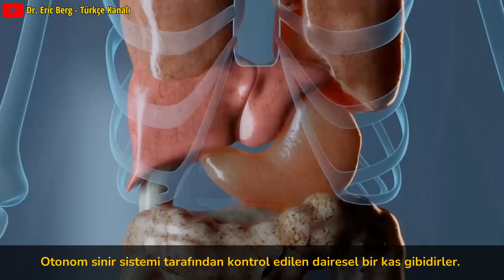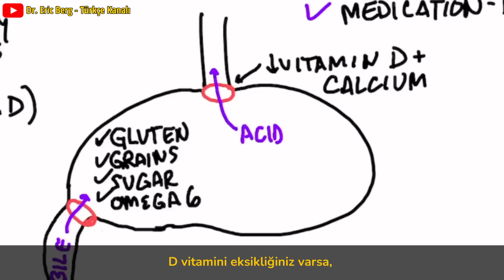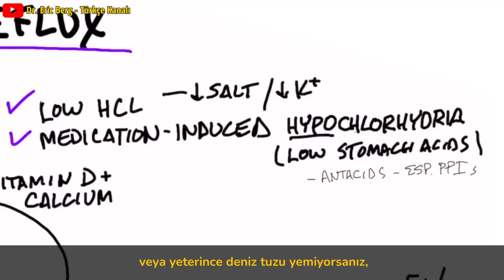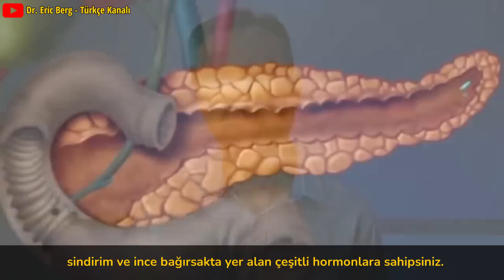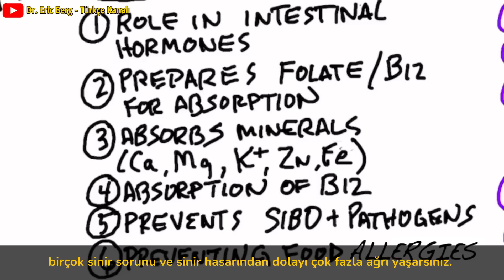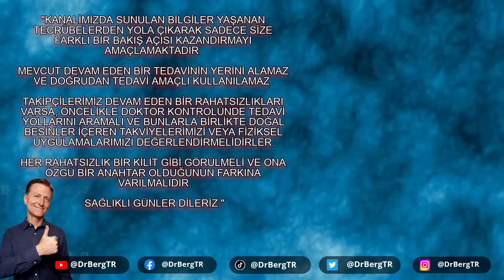Asit Reflü Tedavisinde Dikkat Edilmesi Gerekenler | Dr.Berg Türkçe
Asit reflü ve mide ekşimesinden kurtulma hakkında bilmeniz gereken her şeyi öğrenin!

Zaman damgaları
0:00 Giriş: Asit reflü hakkında bilmeniz gerekenler
0:09 Mide kapakçıklarının açıklaması
3:28 Hidroklorik asidin önemi
4:14 Safra ve mide kapakçıkları
6:26 Asit reflüsü ve mide ekşimesi için ne yapılmalı
9:23 Başarı hikayenizi paylaşın!

Bu videoda, asit reflünüz varsa bilmeniz gereken en önemli şeylerden bahsedeceğiz.

Midenin üstünde ve altında kapakçıklar bulunur. Üstteki kapak mide asidinin ve yiyeceğin yemek borusuna kaçmasını engeller.

Alt kapak, ihtiyaç duyulduğunda gıdanın bağırsaklara hareket etmesine izin verir ve gıdanın mideye geri akmasını engeller.

Bu kapakçıkların her ikisine de sfinkter denir.

Sfinkterler doğru zamanda kapanıp açılmadığında safra ve mide asidi yanlış yerlerde sonlanabilir.

Sfinkterler otonom sinir sistemi tarafından kontrol edildiğinden stresten oldukça etkilenirler. Bu nedenle birçok sindirim sorunu stresten etkilenir - özellikle asit reflü ve mide ekşimesi.

Kalsiyum ayrıca bu iki sfinkterin işlevinde önemli bir rol oynar - kalsiyum kas kasılması için gereklidir.

D vitamini kalsiyum seviyenizi kontrol eder. D vitamini eksikliğiniz varsa, kalsiyumunuz düşük olabilir. Bu da sfinkterlerinizin açık kalmasına neden olabilir.

Midenizin içindeki ve dışındaki sfinkterler ayrıca hidroklorik asidi (HCL) algılayan reseptörlere sahiptir. Mideniz yeterince asidik olmadığında, sfinkterler kısmen açık kalarak mide asidinin yemek borusuna sıçramasına ve mide yanmasına neden olabilir.

Düşük mide asitliği antiasitler, ilaçlar ve bazı yiyeceklerden kaynaklanabilir. Glüten, tahıllar, şeker ve omega-6 yağ asitleri düşük mide asitliğine neden olabilir.

Hidroklorik asit…
• Bağırsak hormonlarında rol oynar
• Folat/B12 vitaminini emilim için hazırlar
• Mineralleri emer
• B12 vitamininin emilimine yardımcı olur
• SIBO'yu ve diğer patojenlerin büyümesini önler
• Gıda alerjilerini önlemeye yardımcı olur

Safra, HCL kadar tahrişe neden olabilir. Safra ile ilişkili mide ekşimesinin nedenleri şunları içerebilir:
• Aşırı göbek yağı
• Mide fıtığı
• Safra çamurunun veya tıkalı safra kanallarının neden olduğu safra reflüsü

Asit reflü ve mide ekşimesi için en iyi çareler şunlardır:
• Betain hidroklorür (ülseriniz yoksa)
• Elma sirkesi
• Lahana ve lahana turşusu
• Stresinizi azaltın
• Aralıklı oruç
• D vitamini
• Çinko-L-karnosin
• Probiyotikler

Dr. Eric Berg DC Biyo:
56 yaşındaki Dr. Berg, Sağlıklı Ketozis ve Aralıklı Oruç konusunda uzmanlaşmış bir kayropraktik uzmanıdır.  En çok satan Sağlıklı Keto Planı kitabının yazarıdır ve Dr. Berg Nutritionals'ın direktörüdür.